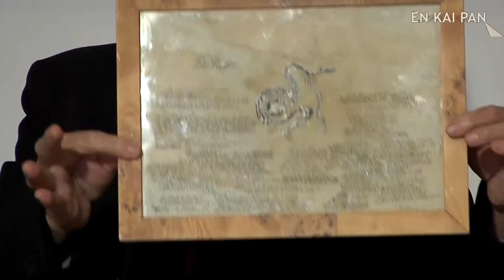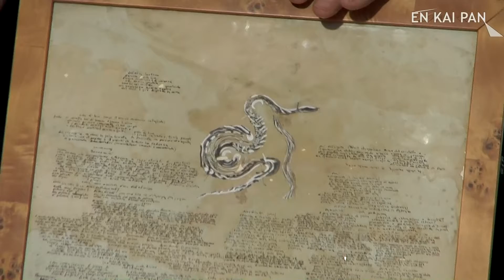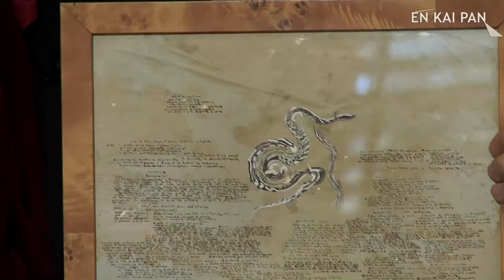EN KAI PAN 29 - MICHELE CANZONERI